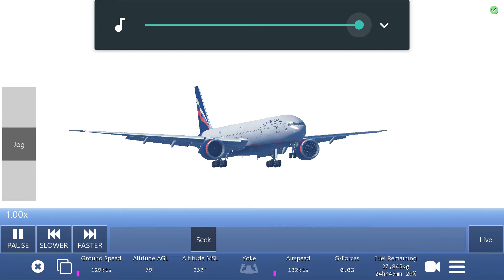Aeroflot Boeing 777-300ER emergency landing with 1 engine